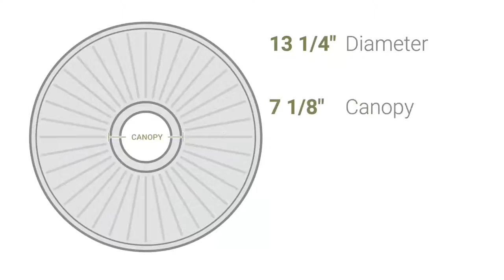Ekena Millwork CM13SA 13 1/4"OD x 7 1/8"ID x 7/8"P Salem Ceiling Medallion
Ekena Millwork CM13SA 13 1/4"OD x 7 1/8"ID x 7/8"P Salem Ceiling Medallion (Fits Canopies up to 7 1/8")